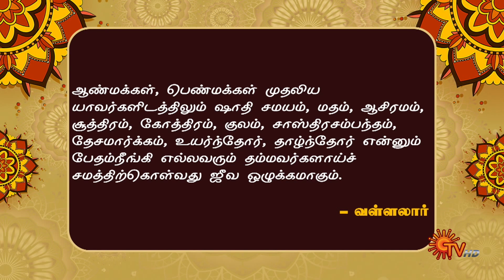Aanmeega Kadhaigal - 18 October 2023 | Andal Priyadarshini | Sun TV